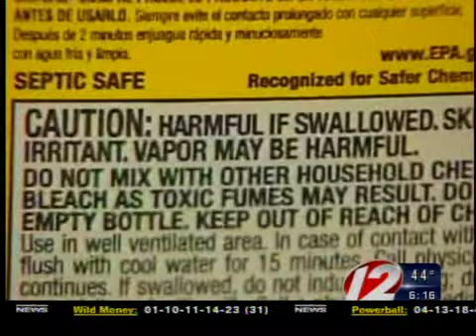Kids try posion teacher